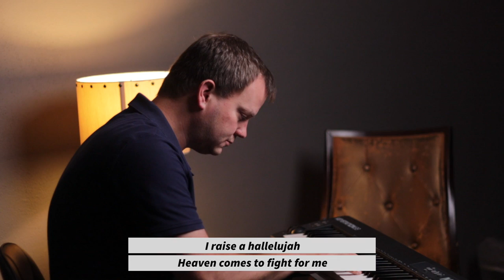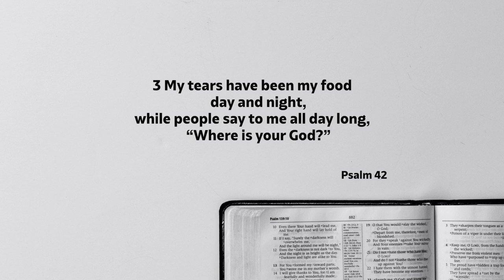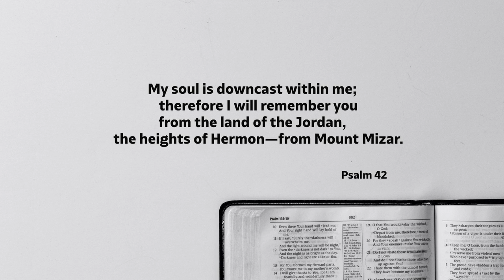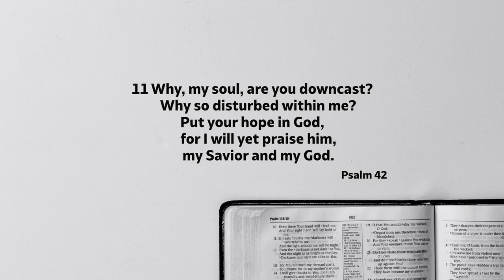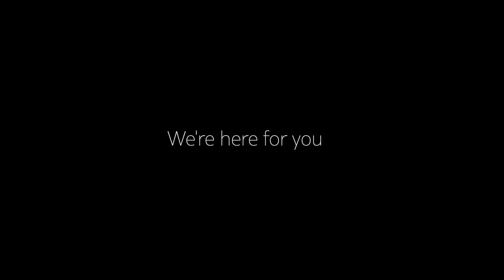WORSHIP SERVICE MAY 17th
You can respond today by filling out our Connection E-card If you have a need you can let us know or text in at . You can also help support this ministry